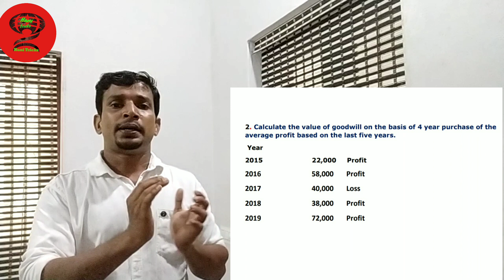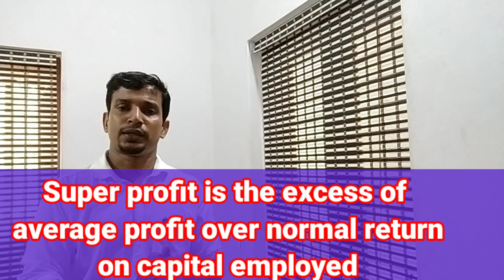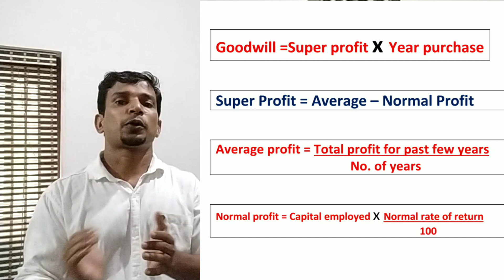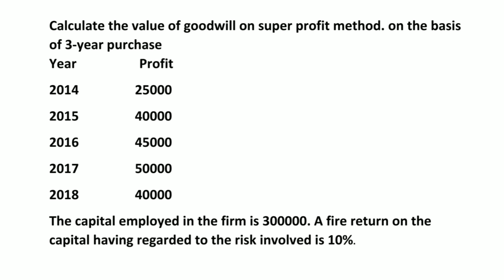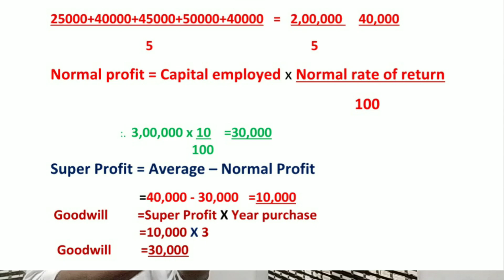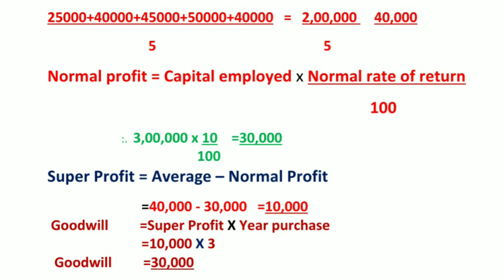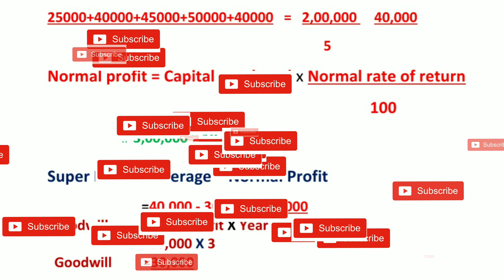Accountancy Class. Valuation of Goodwill on Super Profit Method. എത്ര ലളിതം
വളരെ എളുപ്പത്തിൽ Plus Two അക്കൗണ്ടൻസിലെ Super Profit Method പ്രകാരം goodwill Calculation പഠിക്കാം. മലയാളം ക്ലാസ്സ്‌.